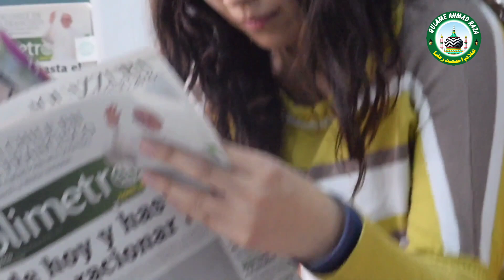ईसा मसीह बताने शख़्स को लोगों ने किया सूली पे चढ़ाने की तैयारी मौत के डर से भागा पुलिस थाने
खुद को यीशु मसीह बताता था, लोग बोले- 'सूली पर चढ़ाओ पता चल जाएगा', बंदा तब से थाने में बैठा है
एक शख्स कई सालों से दावा कर रहा है कि वो यीशु मसीह है. ये बात सच है या नहीं, इसका पता लगाने के लिए लोगों ने अनोखा तरीका निकाल लिया (Self-proclaimed Jesus Christ Crucifixion). खबर है कि शख्स को सूली पर चढ़ाने की तैयारी की जा रही है. अगर उसका दावा सही होगा तो यीशु मसीह की तरह वो भी तीसरे दिन दोबारा जीवित हो जाएगा. बताते हैं कि इस शख्स को जैसे ही ये खबर मिली वो मरने के डर से पुलिस के पास पहुंच गया. और बचाने की गुहार लगाने लगा.